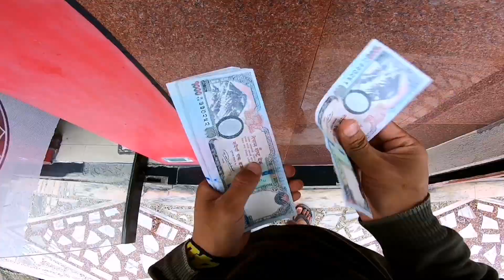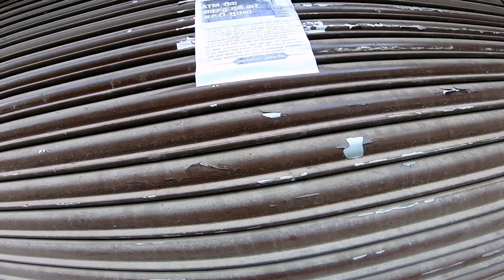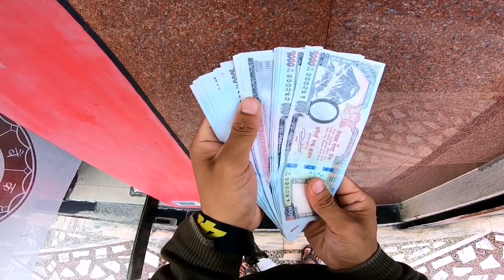My YouTube Income?? ||Pokhara's First Sky Bridge||Mm gurung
So hello and what's up beautiful people hope sabai jana sanchai hunuhunxa hola. And its me ming gurung from pokhara. HERE is a new video hope you guys are enjoying.